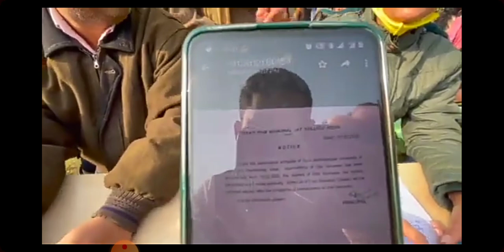Temporary teaching faculty ( CRM Jat college Hisar ) Protest against unofficial Suspension